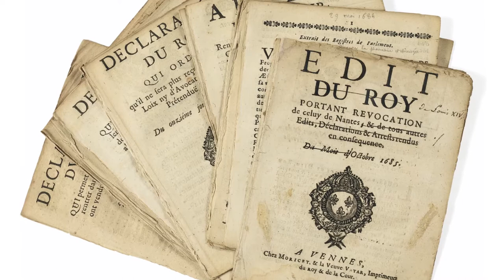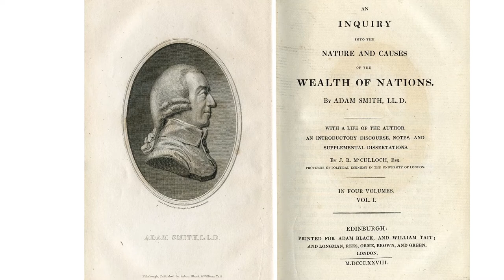Les Physiocrates (3) : réalisations et influence - Laissez-faire français - 13 - EDL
Idées économiques popularisées, liberté du commerce des grains, assouplissement du fonctionnement des corporations de métier, le Physiocrates ont d'abord semblé gagner en influence. Mais qu'adviendra-t-il ? Quel sera leur rôle durant la Révolution française ?